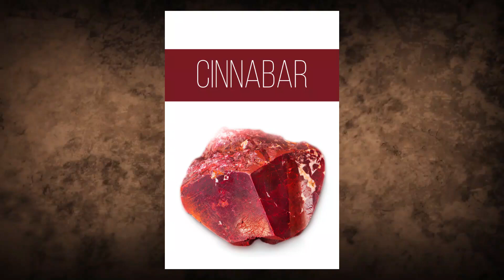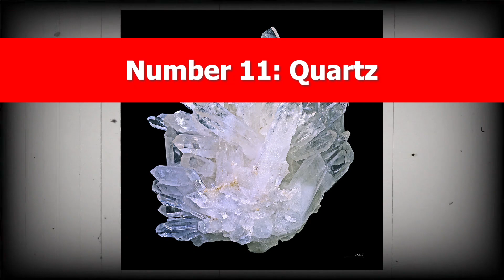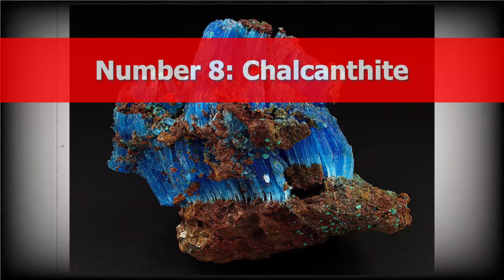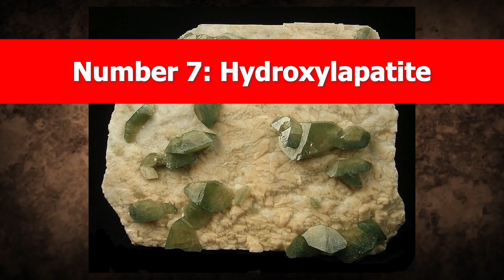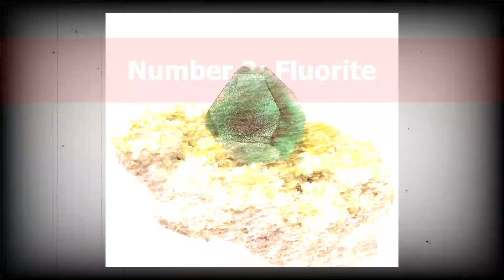15 Most Dangerous Minerals in The World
Some minerals sparkle. These ones can kill. In this video, we dig into 15 of the most toxic, radioactive, explosive, or just plain terrifying minerals ever discovered on Earth. They might look harmless—even beautiful—but a single touch, breath, or scratch could unleash something you don’t want in your body… or your house.

From stones that rot your lungs to crystals that can melt through skin, these minerals aren’t just rare—they’re nature’s version of a silent threat. The scariest part? Some are still used today in everyday industries. Buckle up. This list might make you rethink that rock collection.

You can also find us with:

15 Most Dangerous Minerals in The World
toxic minerals on Earth
radioactive minerals real footage
deadliest crystals known to man
most hazardous gemstones
real poisonous rocks
dangerous minerals used in products
top 15 deadly minerals
radioactive stones found globally
minerals banned from export
real killer rocks
world’s scariest minerals
asbestos natural form
mineral that causes cancer
minerals with hidden dangers
most toxic natural substances
hazardous earth materials
deadly minerals in homes
toxic mineral exposure
poisonous elements in nature
radioactive ores list
crystals you should never touch
real minerals that can kill
naturally occurring radioactive material
lethal gemstones from history
uranium ore dangers
arsenopyrite mineral effects
mineral hazards for collectors
dangerous geological specimens
mining deadly minerals
heavy metal contamination minerals
radioactive rock samples
deadliest stones ever documented
natural crystal health risks
toxic earth materials exposed
minerals banned for safety
real-life cursed gemstones
mineral toxicity explained
minerals that corrode flesh
dangerous gems with beauty
explosive minerals in the wild
contaminated stones and health risks
natural radiation sources
unsafe minerals from mines
minerals responsible for death
mineral disasters in history
toxic mining minerals
rock collecting dangers
real radioactive mineral footage
unfiltered truth about deadly minerals

If these minerals made you want to wear gloves forever, hit the like button, share this with someone who loves geology (or danger), and subscribe for more shocking truths buried right beneath our feet.